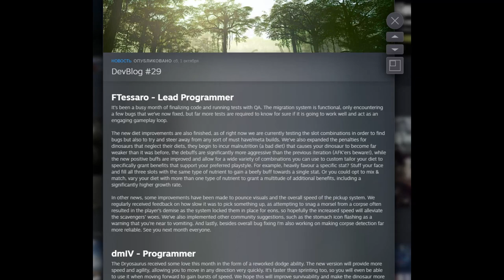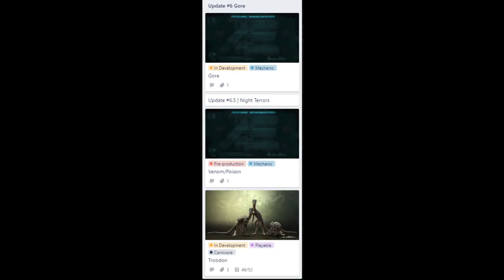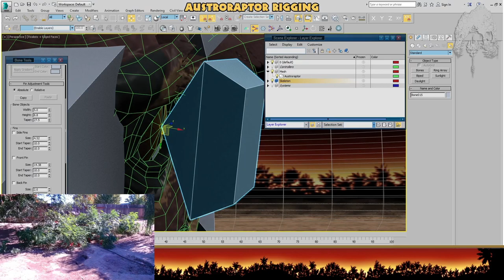The Isle.EVRIMA. НОВОСТИ. ОБНОВЛЕНИЕ 6. 29 ДЕВВЛОГ. КОНЦЕПТ АРТ ГИГАНОТОЗАВРА.